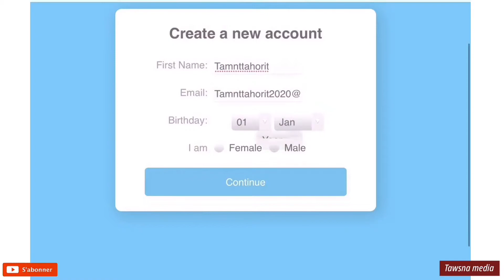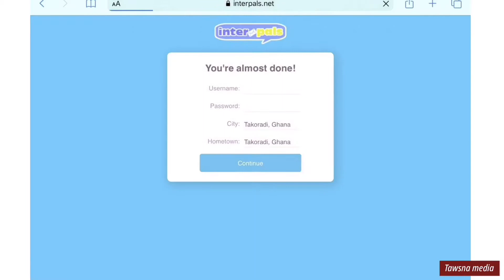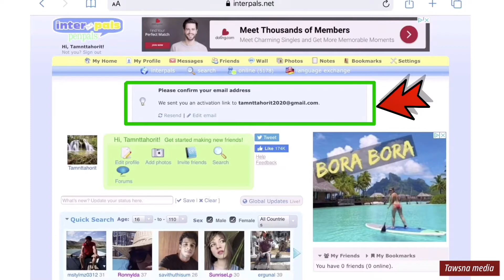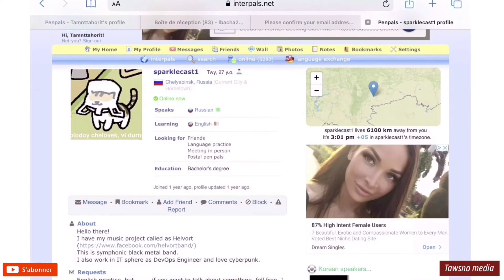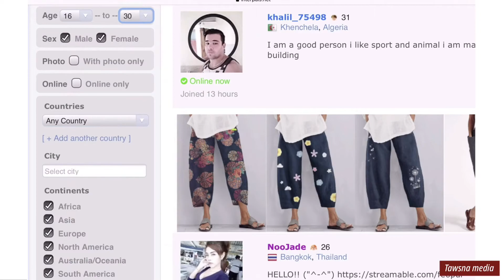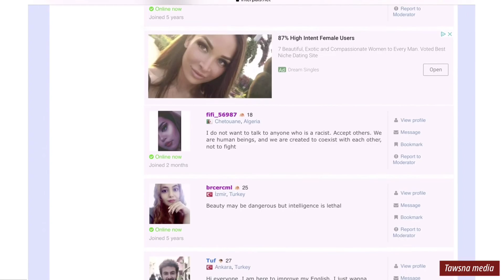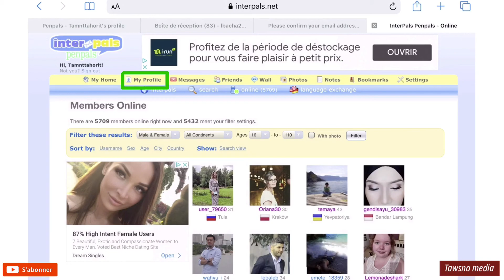موقع رهيب للتعرف على أجمل الفتيات بأروبا والعالم